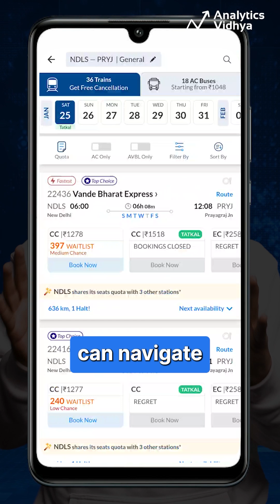Meet OpenAI's 'Operator': Revolutionizing Online Bookings and Shopping!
Tired of outdated methods? Discover OpenAI's latest innovation, "Operator," an AI agent designed to streamline your online tasks. From booking train tickets on IRCTC to securing concert seats and managing your Amazon shopping cart, Operator handles it all with ease. Say goodbye to hassle and hello to efficiency!